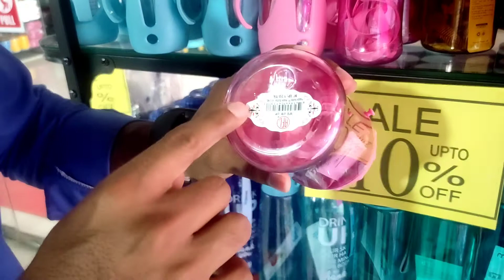বিভিন্ন ডিজাইনের পানির বতল দামসহ দেখে নিন।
ফুডগ্রেড পানির বতল চেনার উপায়, আমরা অনকেই  প্লাস্টিকের পানির বতল ব্যাবহার করি, কিন্তু কোনটি ফুডগ্রেড যানি না, কিভাবে ফুডগ্রেড চিনবো সেটাও যানিনা, এই ভিডিওতে বিস্তারিত দেখানো হয়েছে,
ভিডিও টি না টেনে সম্পুর্ন দেখলে অনেক  অজানা জিনিস যানা হবে।
The way to recognize food grade water bottle, we use plastic water bottle, but we don't know any food grade, we don't even know how to recognize food grade, this video shows the details,
 If you watch the whole video without dragging it, you will know many unknown things.